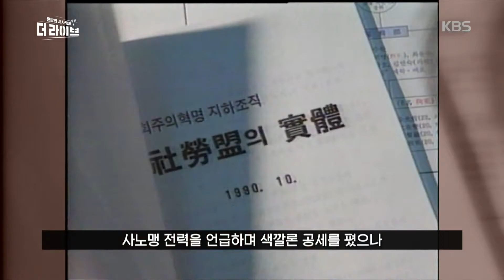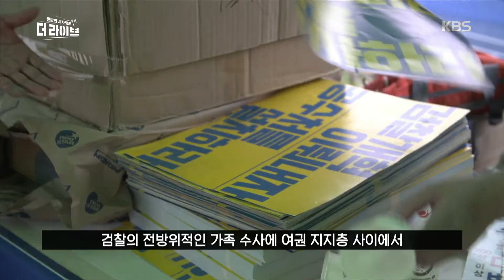조국 사태, 짧고 굵게 "3분만에 정리해 드립니다" ┃더라이브 191226